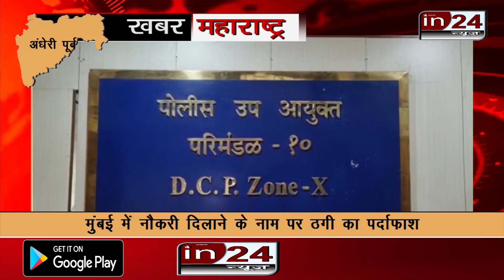Mumbai : Merchant Navy में नौकरी दिलाने के नाम पर ठगी, 64 पासपोर्ट बरामद | in24news